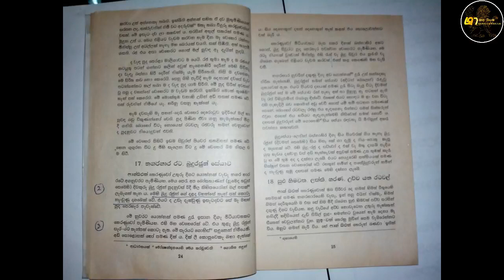පාහියන් හිමියන් දුටු ගොතම බුදු රදුන්ගේ සැරයටිය නිදන් කල විහාරය ( නාලිය පබ්බත)shakyawansa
ගොතම බුදු රදුන්ගේ   සැරයටිය
නාලිය පබ්බත රජ මහා විහාරය ,
කට්ටපරිච්චාන්
මුතුර්

make sure to likes comment us.